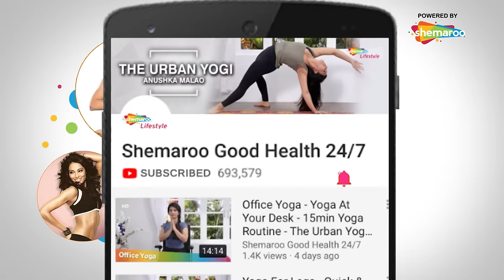Full Fat Burning Cardio Workout By Bipasha Basu Unleash | Stay Fit | Healthy Living & Lifestyle Tips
Bipasha Basu does a simple yet full of life workout for beginners that guarantees a fitter body.

Loving yourself and pampering yourself has never been an easy task, the dusky diva of bollywood none other than Bipasha Basu, has made this very simple by introducing us to a repertoire of a fitness regime, called ""Fit & Fabulous You"".

In this video Bipasha tells us of how to do a rigorous 30 mins workout and burn the fat out of you and at the same time increase the metabolism of your body. The routine helps strengthen the bones and improves muscle coordination.

Do watch the playlist and play your favorite workout videos.